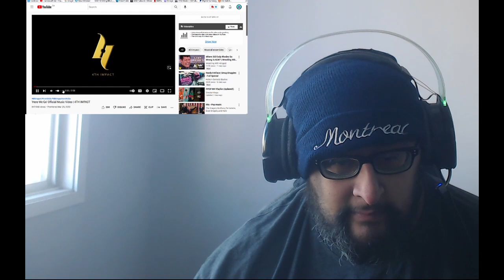'Here We Go' Official Music Video | 4TH IMPACT reaction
Well then.